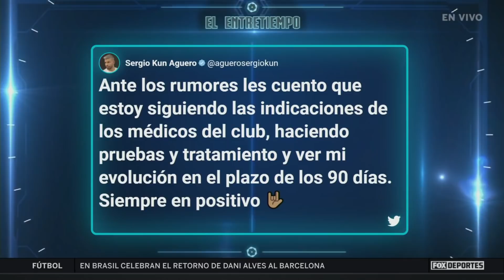Sergio Agüero se ha visto envuelto en rumores del retiro por su salud: El EntreTiempo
¿Qué pasará con el estado de salud de Sergio Agüero?